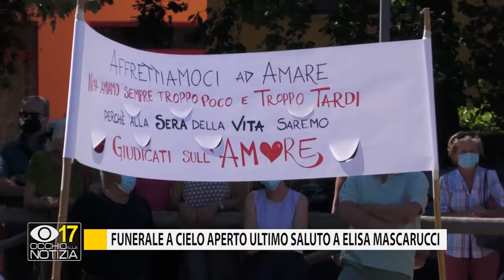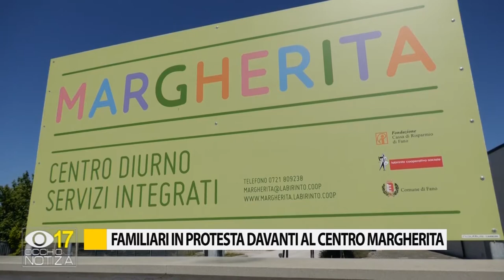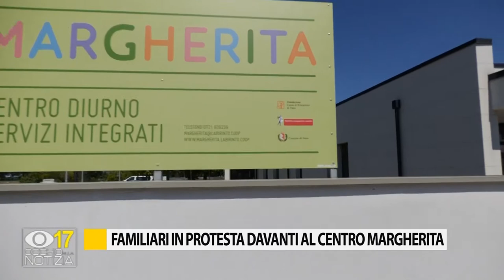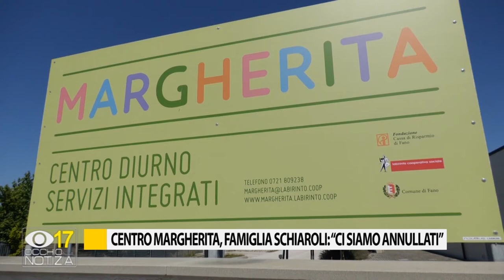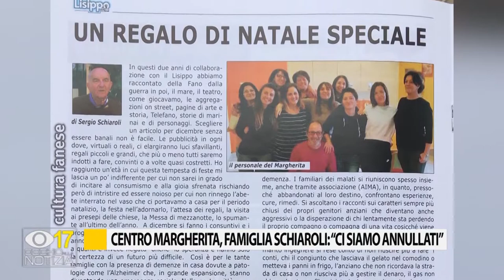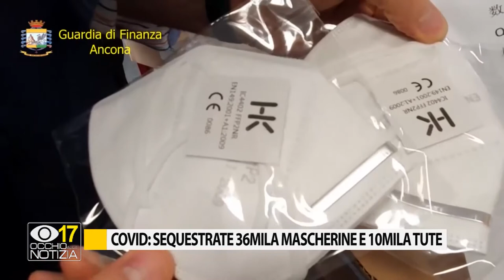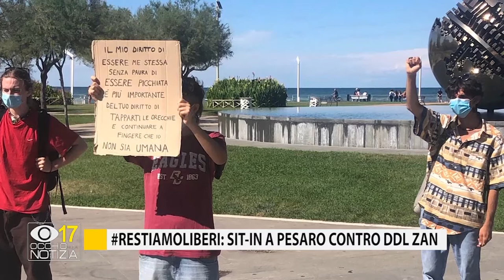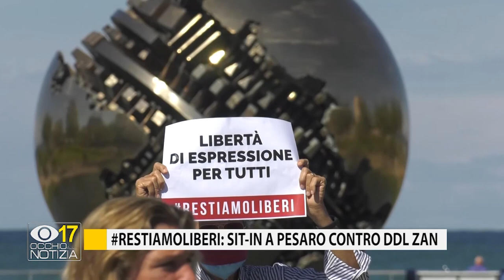Occhio alla Notizia 20 luglio 2020